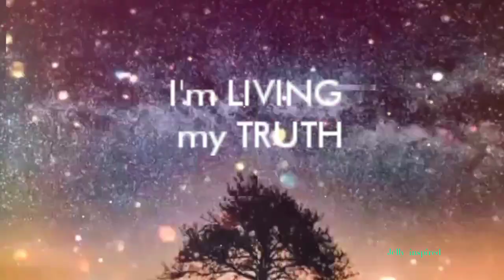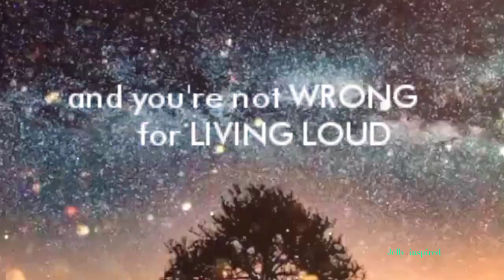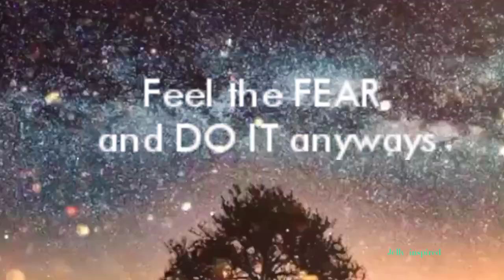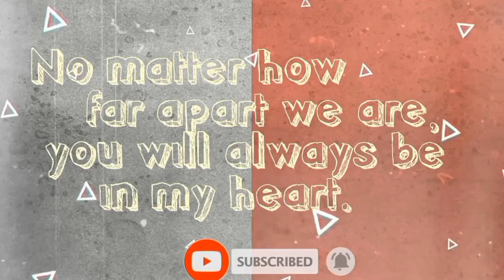Every Scar Is A Lesson (Lyrics)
For this Lyrics:
      I/You will heal soon in GODS perfect time.Keep on moving forward,stand even when we are shaking from those struggles/challenges we're facing.And no matter what will holds in the future in right way/guide we will be okay!